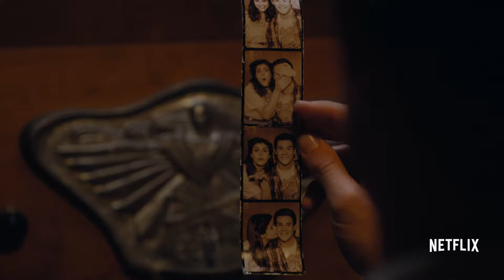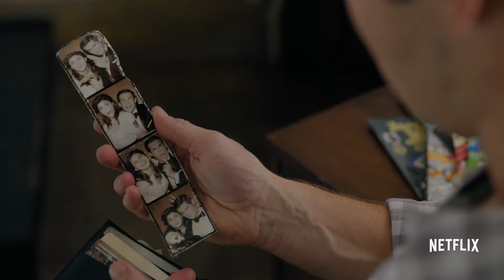WHEN WE FIRST MET | Official Trailer | Netflix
Using a magical photo booth that sends him back in time, Noah relives the night he met Avery over and over, trying to persuade her to fall for him.